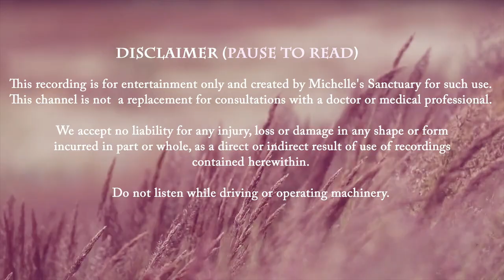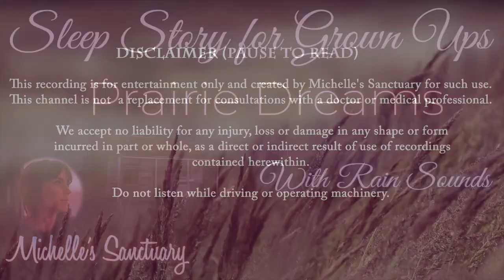Rainy Sleep Story | PRAIRIE DREAMS | Calm Bedtime Story for Grown Ups to Fall Asleep Fast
Fall asleep fast with this rainy guided sleep story narrated by a soothing female voice with ASMR rain sounds. You are listening to "Prairie Dreams," a bedtime story for grown-ups with take you back to the prairies of North America in the 19th Century. Travel with a companion in this sleep tale, to a general store and pioneer town before the rainstorm arrives. You return to your homestead to tend to your animals and homestead before finding refuge in a log cabin. It's time to dream away.

Customize with Chapters:
00:00 Intro
01:55 Guided Sleep Meditation and Breathing
06:05 Calm Sleep Story Begins
29:25 Rain Sound Begins
37:20 Rain Sounds and Sleep Meditation Music